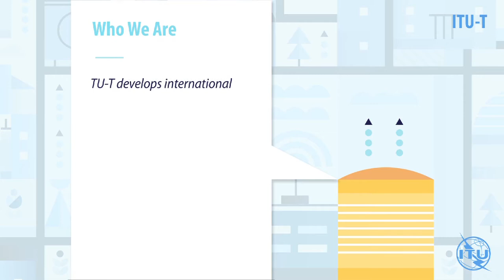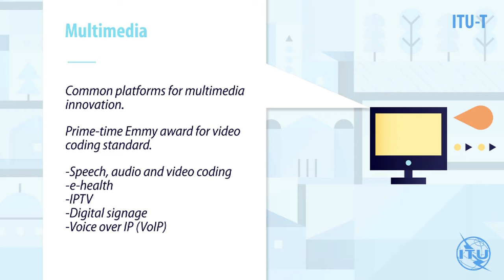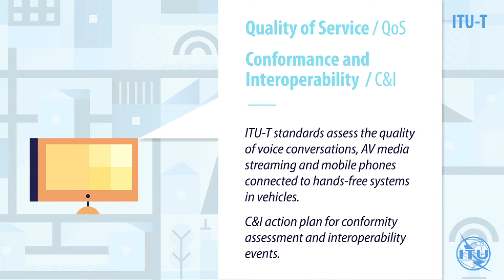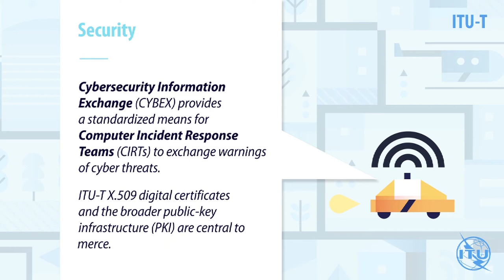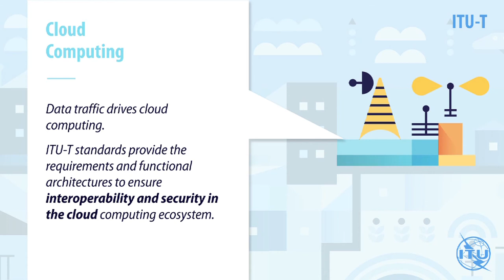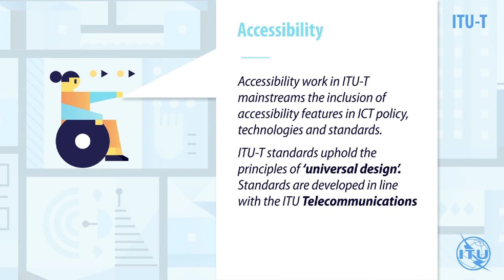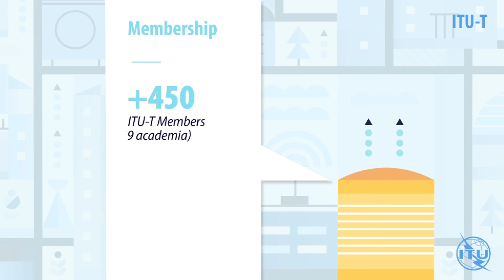Welcome to ITU Standardization Sector